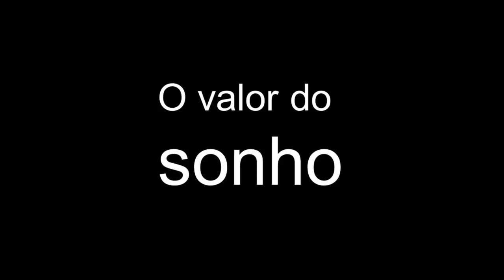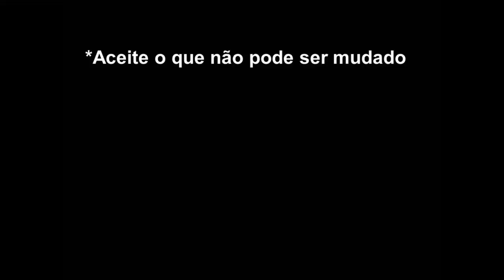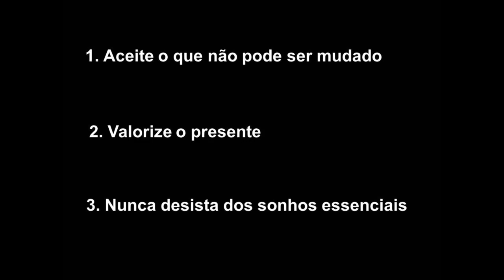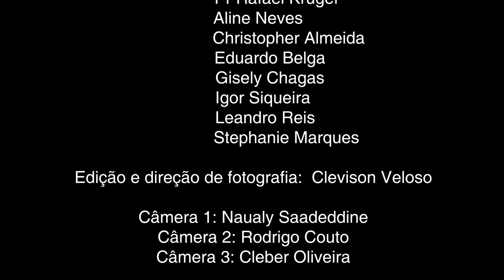GET Talks | Marcelo Cunha - O valor do sonho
T01E04 | Depois de cair em uma cachoeira e se tornar paraplégico, Marcelo Cunha viu sua vida e sonhos estagnados. Contudo, ao focar no maior sonho da sua vida, alcançou vitórias e realizou sonhos nunca antes imaginados.